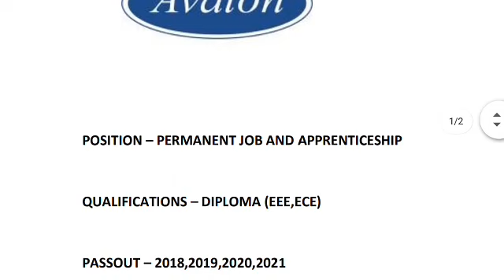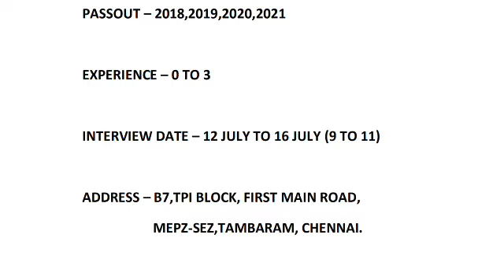Avalon technology Permanent jobs in Chennai|DIPLOMA IN EEE,ECE jobs openings in Chennai 2021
AVALON TECHNOLOGY PVT LTD JOBS IN CHENNAI 2021